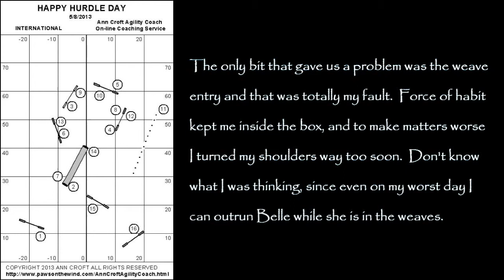2013 05 10 HHD 05 08 2013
Here is Ann Croft's Happy Hurdle Day course of 05/08/2013.